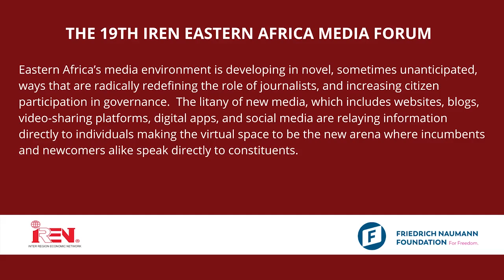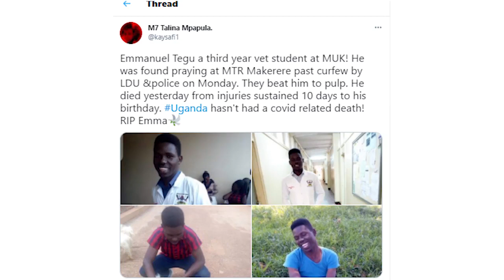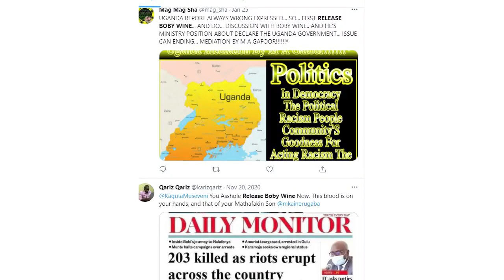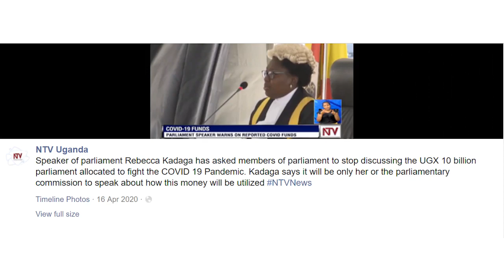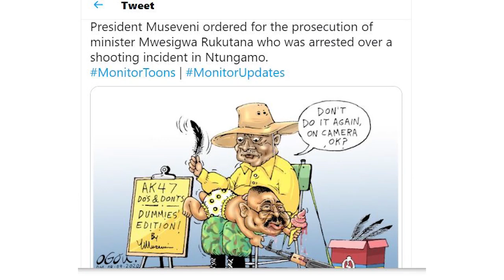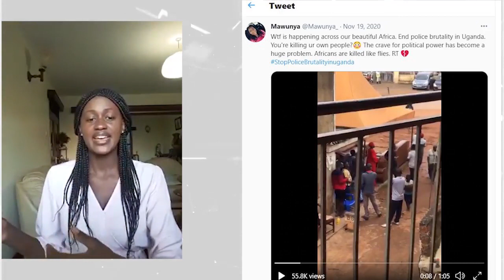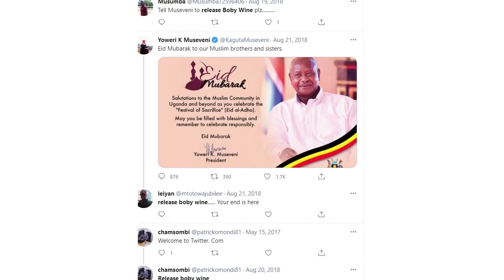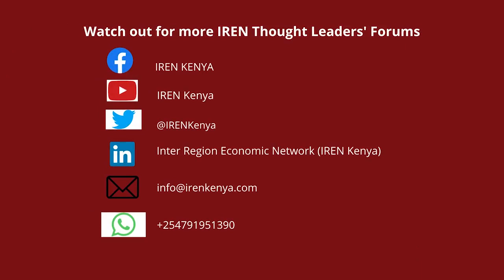Digitalization & Framing of Political Issues in Uganda | Part 1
Tweets, videos, posts, cartoons and pictures that augmented the political narrative in Uganda.

The 19th IREN East Africa Media Forum.